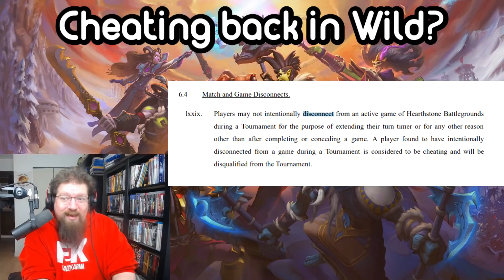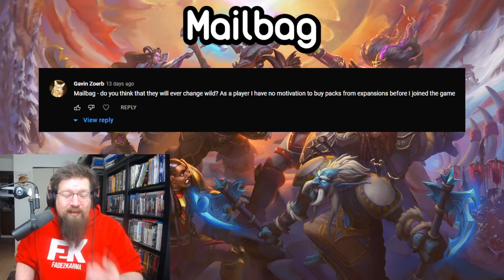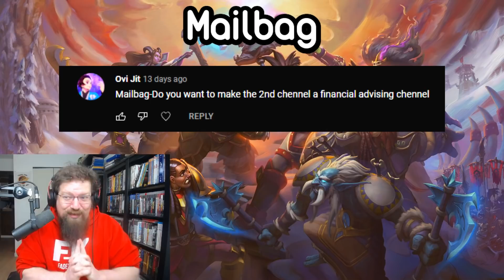This Week in Hearthstone: CHEATING problem BACK in WILD and BATTLEGROUNDS?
In the 72nd edition of This Week in Hearthstone we take a look at more cheating issues in Wild and Battlegrounds, go over Masters Tour Onyxia’s Lair results, highlight a content creator in Talk of the Tavern, and answer your questions in the mailbag segment.

Talk of the Tavern

Introduction 0:00
Cheating problems in Wild/BGs 1:30
Masters Tour Results 4:35
Talk of the Tavern 5:58
Mailbag 7:06